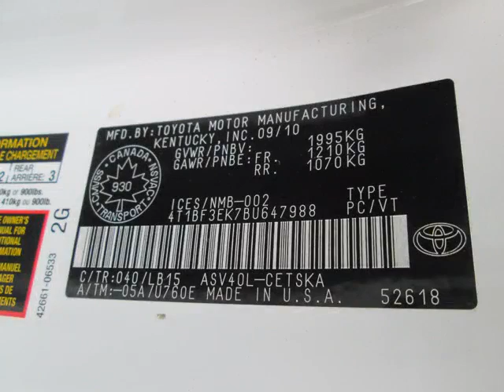Toyota on Front - 2011 Toyota Camry SE / LEATHER & MOONROOF